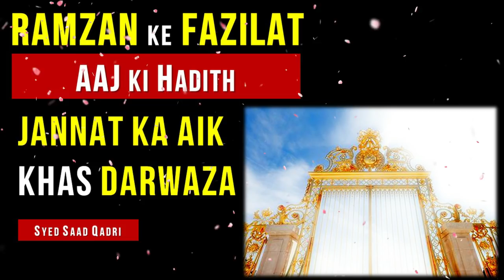JANNAT ka AIK KHAS DARWAZA